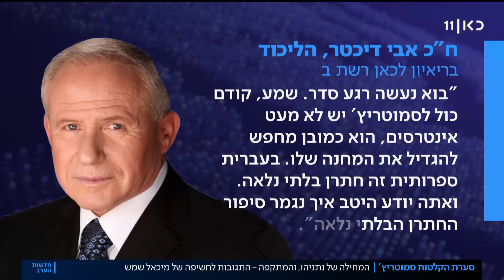הקלטות סמוטריץ': המערכת הפוליטית סוערת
כאן חדשות | המערכת הפוליטית סוערת מאז ההקלטות הבלעדיות שפורסמו בחדשות הערב אתמול, שבהן נשמע יושב ראש הציונות הדתית בצלאל סמוטריץ' מכנה את נתניהו "שקרן וצרה", וחושף את הסיכום המוקדם עם רע"ם. כתבתו של מיכאל שמש, חדשות הערב 24.10.22